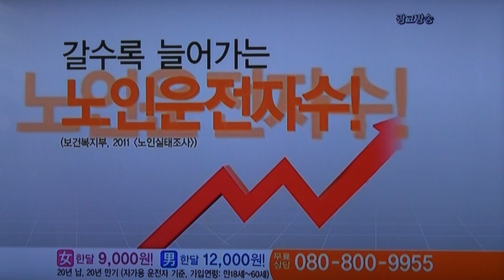하동진-니옆에_라이브 쇼-금천구청 금나래아트센터_영상감독 이상웅-2013.09.25. 00311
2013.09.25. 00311. 가수 하동진-니옆에_라이브 쇼-금천구청 금나래아트센터_영상감독 이상웅_leesw.(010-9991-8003)